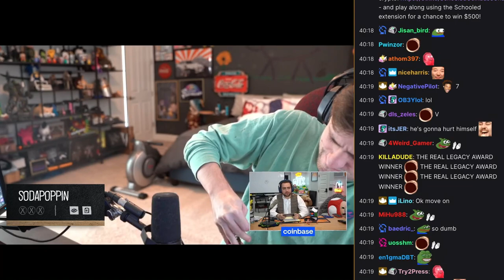How To Open A Wine Bottle ft Sodapoppin (with chat)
Yo sub